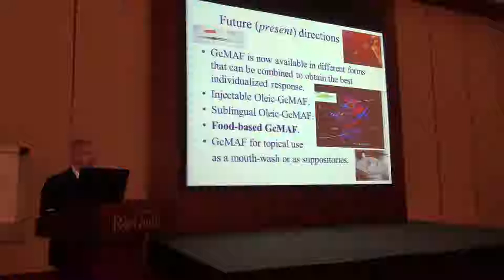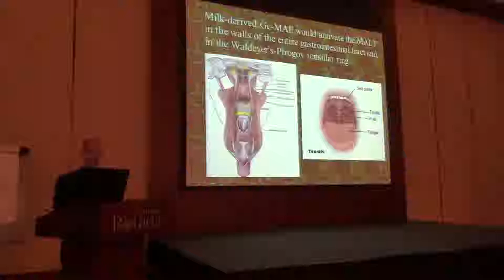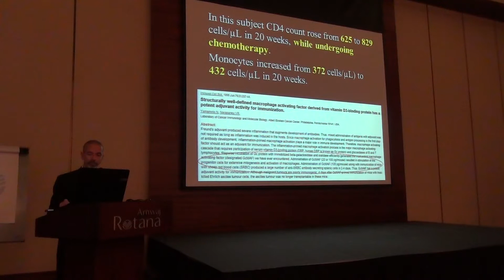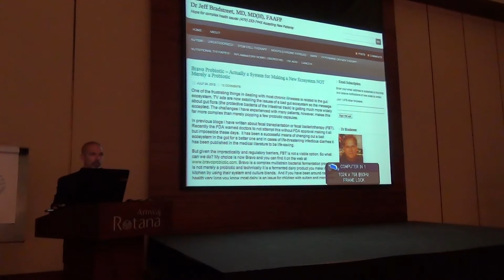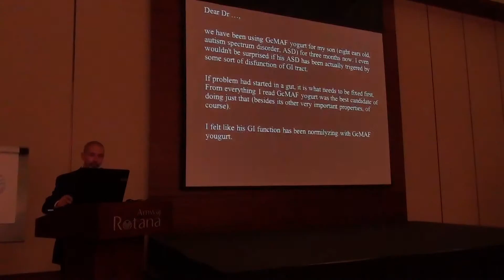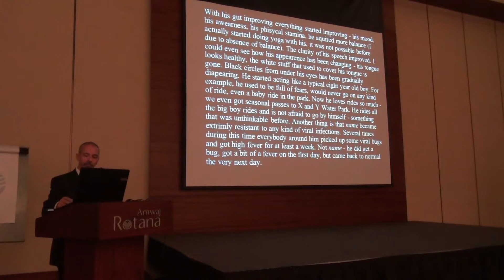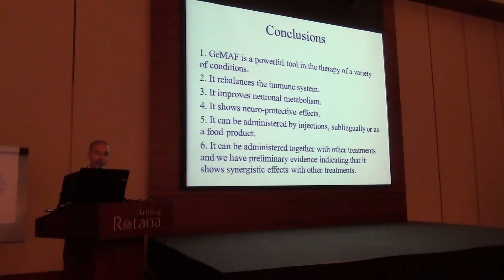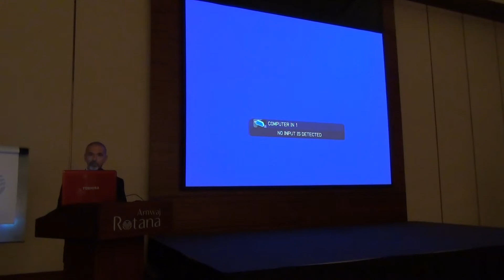Professor Marco Ruggerio at The 2nd GcMAF Immunology Conference 2013 in Dubai Part 18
Professor Marco Ruggerio
David Noakes